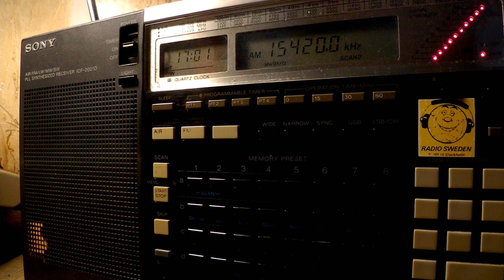23 06 2017 Voice of Oromo Liberation in Afan Oromo to EaAf 1700 on 15420 Nauen